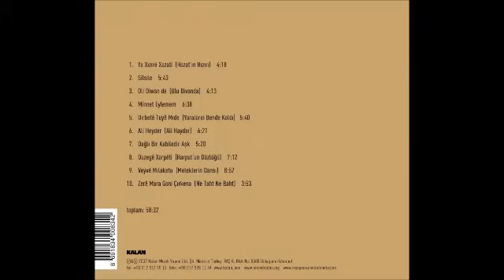Ahmet Aslan - Dağlı Bir Kabiledir Aşk I Veyvê Mıkaletu (Meleklerin Dansı) © 2007 Kalan Müzik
Birinci kıtadaki şiir, Fadıl Öztürk'ün '' Ateşe Konuş, Kül'e Ağla '' adlı kitabından alınmıştır.

Dağlı Bir Kabiledir Aşk
Dağlı bir kabiledir aşk dağlı
Asla düze inmez aşk inmez
İçimizde yurt edinmiş
Asla düze inmez aşk

Rüya mıdır bilmem hülya mıdır bilmem
Bir ben gibi fukarayı mı avare eder

Senden başkasına meyil versemde
Sızlar her yanım sana geri dönerim
Sürgün olup mekanında yoksun sen
Kimin yokluğunda kayboldum ben